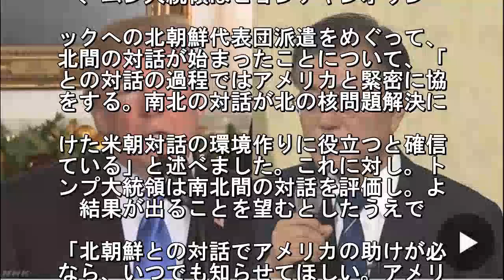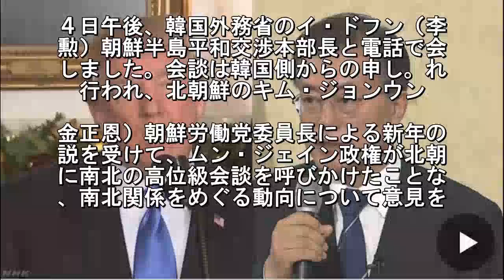ピョンチャン五輪期間中 米韓の合同軍事演習は実施せず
アメリカのトランプ大統領と韓国のムン
ジェイン（文在寅）大統領が電話で会談
、来月開かれるピョンチャンオリンピッ
の期間中、定例の米韓合同軍事演習を実. しないことで合意しました。また、韓国
によりますと、トランプ大統領は韓国と
朝鮮の間で始まった対話を評価したとい
ことです. トランプ大統領とムン・。ェイン大統領
日本時間の４日午後１０。からおよそ３
分間電話で会談しました。ホワイトハウ
によりますと、両首. は北朝鮮に対する圧力を最大限に高める
り組みを続ける一方、例年２月から３月
かけて始めている米韓合同軍事演習をこ
しは来月のピョンチャンオリンピックの. 間中は実施せず、大会の安全を確保する
とに最善を尽くすことで合意したという
とです。また、韓国側の発表により。す
、ムン大統領はピョンチャンオリン. ックへの北朝鮮代表団派遣をめぐって、
北間の対話が始まったことについて、「
との対話の過程ではアメリカと緊密に協
をする。南北の対話が北の核問題解決に. けた米朝対話の環境作りに役立つと確信
ている」と述べました。これに対し。ト
ンプ大統領は南北間の対話を評価し。よ
結果が出ることを望むとしたうえで. 「北朝鮮との対話でアメリカの助けが必
なら、いつでも知らせてほしい。アメリ
は１００％ムン大統領を支える」と述べ
ということです. ムン大統領として。北朝鮮が韓国との対
姿勢に転じたのは。米韓の同盟関係を揺
ぶる意図があると。指摘される中、今回
電話会談でトラン. 大統領から対話への支持を取りつけたと
て、南北対話の加速を図るものと見られ
す。外務省「動向を注視」。外務省。「
、発表されている情報だけでは判断. つかず、引き続き、情報収集を進めると
もに、北朝鮮に関する動向を注視してい
たい」としています。また、これに。立
て、外務省の金杉アジア大洋州局長. ４日午後、韓国外務省のイ・ドフン（李
勲）朝鮮半島平和交渉本部長と電話で会
しました。会談は韓国側からの申し。れ
行われ、北朝鮮のキム・ジョンウン. 金正恩）朝鮮労働党委員長による新年の
説を受けて、ムン・ジェイン政権が北朝
に南北の高位級会談を呼びかけたことな
、南北関係をめぐる動向について意見を.